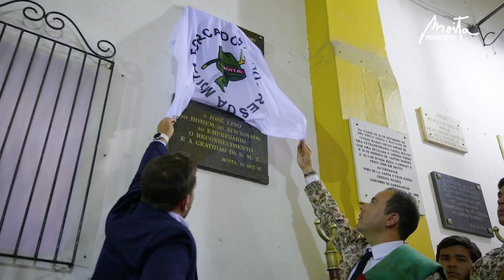Tauromaquia nas Festas da Moita 2024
🎡 Corridas fantásticas e largadas inesquecíveis. Eventos tauromáquicos que são uma das características únicas das Festas em Honra de Nossa Senhora da boa Viagem, recordamos aqui alguns destes momentos.